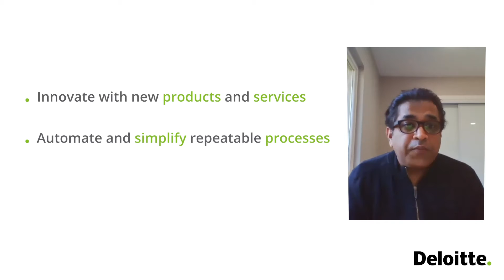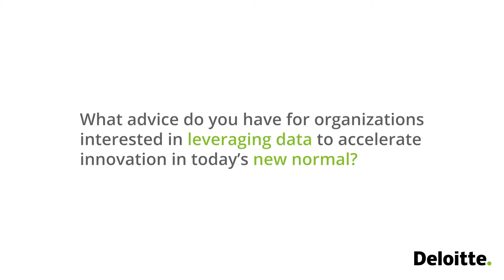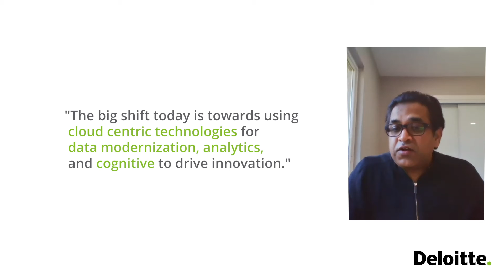The future of cloud data analytics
Deloitte can help you unlock real-time insights that empower your decision-making and accelerate innovation. We harness Google Cloud’s array of advanced data analytics, AI, and machine learning tools to help you elevate the experience for your customers, employees, and partners while easing constraints of scale, performance, and cost. to learn more.